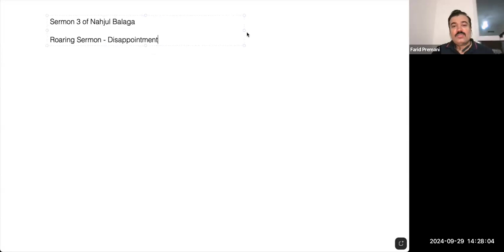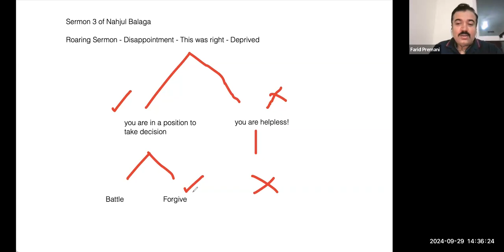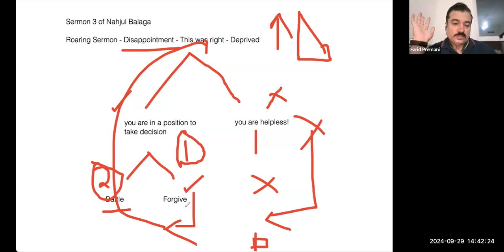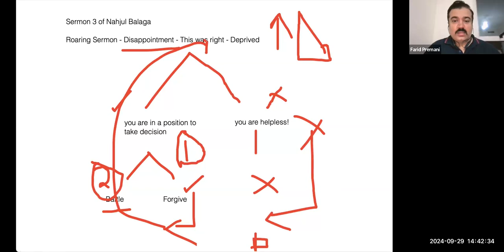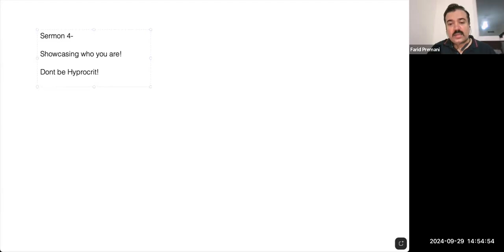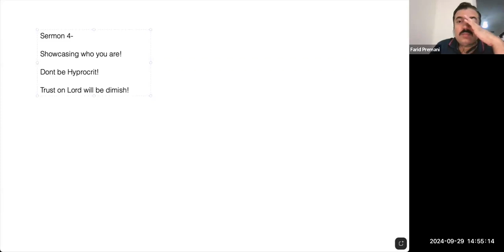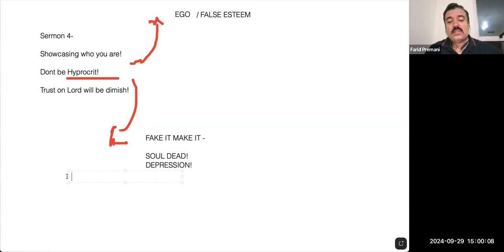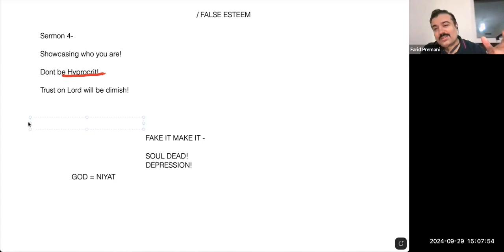Sermon 3 & 4 - Handling Disappointments/Avoiding Hypocristy - Session 25 - Empowerment Talks With FP